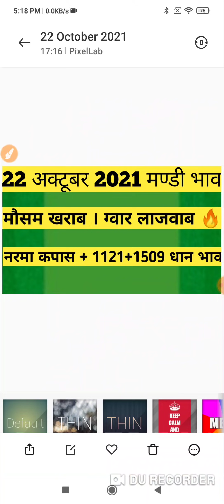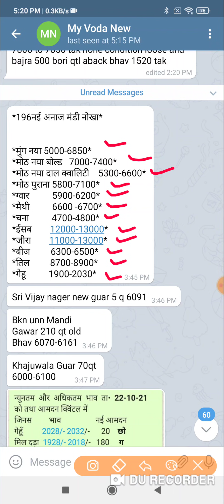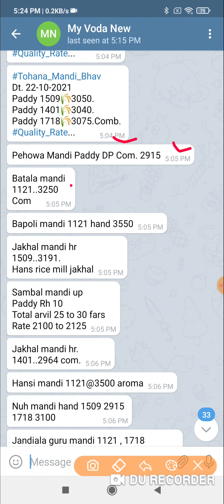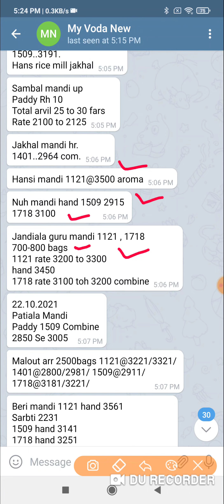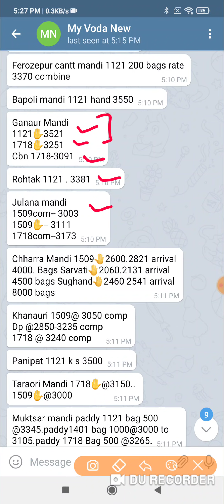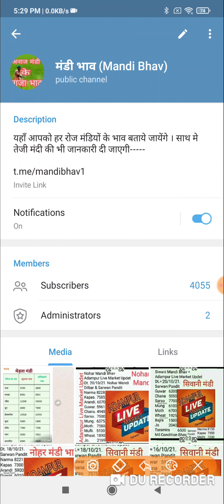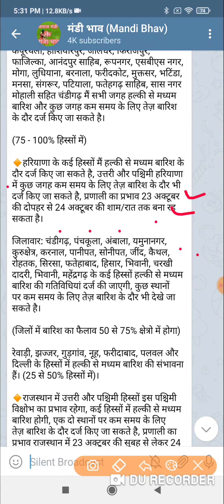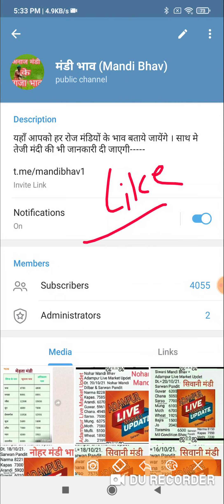22 अक्टूबर 2021 मण्डी भाव । मौसम में बड़ी हलचल । कही मध्यम तो कही तेज बारिश । तेज हवा । ओलाृष्टि